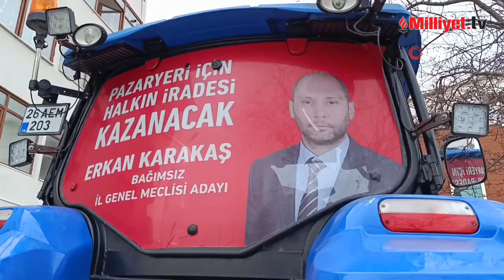Traktörünü seçim arabası yaptı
Bilecik’in Pazaryeri ilçesinde Bağımsız İl Genel Meclis Üyesi Adayı Erkan Karakaş, traktörünü seçim arabası olarak kullanıyor.